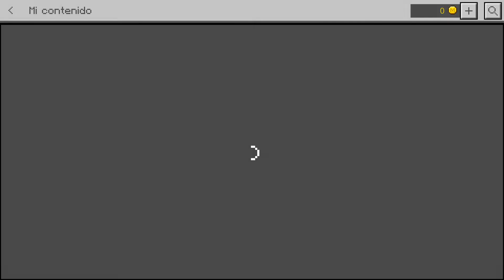MINECRAFT BEDROCK RTX 3060 i5 10400f | CON ANGELDROID97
🙏Este video lo hago con muchísimo cariño para todos ustedes👍
😛😍Si quieres tu saludito déjame un grandisimo comentario😜😋

Llegar a 1 K Subs ✔❤️🧡💚🤪🎮💙💛💜
Llegar a 5 K Subs

GTX Geforce 1650 super 📀🎬
Tarjeta madre amd am4 matx 💻
SSD 480gb 💾
16 GB ram adata xpg spectrix rgb 🎬
Fuente de poder evga r 500 (80 plus) 🔋🔌
Teclado y raton (paquete ares | m1) 🖱⌨
Gabinete gamdias talos e1mini 💻

PLATAFORMAS DONDE PUEDEN JUGAR CONMIGO 🎮👾🏆📱🖥️🕹️

🎮ID EPIC GAMES: ANGELDROID 97
🎮ID STEAM: AngelDroid97
🎮ID MICROSOFT: AngelDroid97